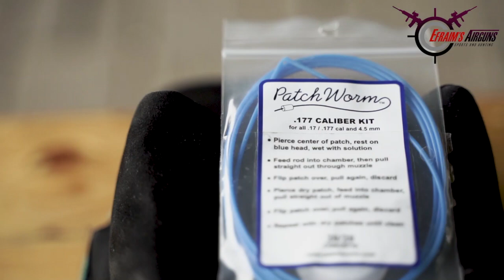CARA MEMBERSIHKAN LARAS DAN PERLENGKAPAN TERBAIKNYA!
SIMPLE! TAPI BERBAHAYA JIKA TIDAK DIPERHATIKAN!

simak sampai tuntas kali ini Efraims Airguns memberikan tips dan tools yang terbaik buat kalian semua yang belum tau bagaimana cara menjadikan laras menjadi sakti!

Tools:
-Patch Worm .177 IDR 120.000,-
-Birchwood IDR 170.000,-
- Patch Cleaner IDR 55.000,-

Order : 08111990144